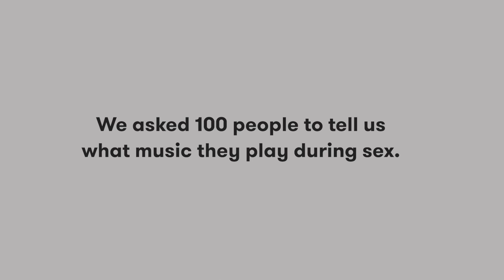What's Your Sex Music? | Keep it 100 | Cut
About Keep it 100:
A rapid-fire montage of 100 of us responding to the same awkward prompt.